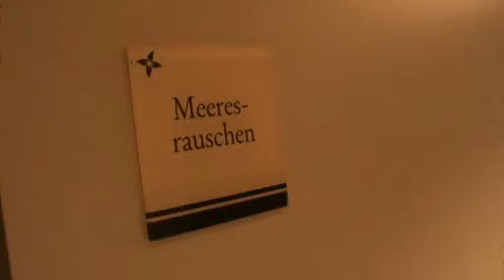Mein Schiff4 Schiffsbesichtigung Kiel Hafen Kreuzfahrt TUI Cruises 19